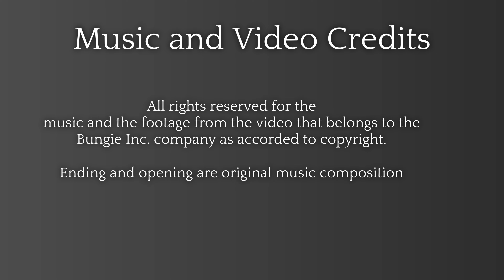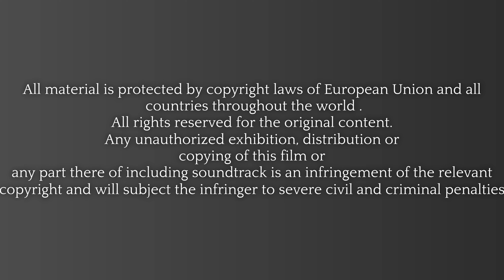Destiny Season 1 Episode 23: The Archive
The new Destiny series is finally arriving.
It is a series based on the Destiny franchise story, that will contain all its missions, cinematics and gameplay. Starring my own Guardian as the main character. A new legend begins.

Episode 23 of the new series that is based on the gameplay and footage recorded or saved by me from Bungie and the Destiny game.Introducing Episode 23:The Archive . New episodes will be released every week on Saturday at 22:00 CET. Except for some holidays, that may make the release date be a bit later than usual.

Ending and opening music: thefahimfaisal
Done with his help.
if you want great soundtracks, check him on fiverr: Check out this great Gig I've got from fiverr

All rights are reserved to Bungie Inc. according to the copyright law.
All revenue goes to the Bungie company

In Destiny you are a Guardian of the last city on Earth, able to wield incredible power. Explore the ancient ruins of our solar system, from the red dunes of Mars to the lush jungles of Venus. Defeat Earth's enemies. Discover all that we have lost. Become legend.

Keep up with all of the latest information by following us on Facebook and on Twitter (@DestinytheGame and @Bungie). to learn more.

Destiny, the Destiny Logo, Bungie and the Bungie Logo are among the trademarks of Bungie, Inc. Published and distributed by Activision. Activision is a registered trademark of Activision Publishing, Inc. ESRB rating icons are registered trademarks of the Entertainment Software Association (ESA) and may not be used without permission of the ESA.